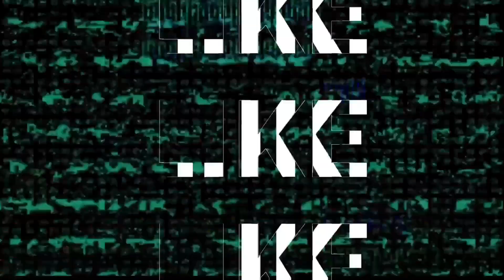NBA 2K23 On PC: TMNT & Batman vs Star Wars Mods !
TMNT & Batman vs Star Wars Mods in NBA 2k23 on pc!

Let me know what games you'd like to see next!